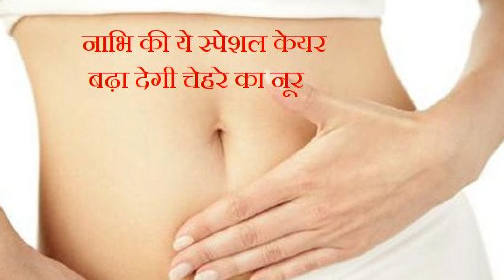ना दवा ना डॉक्टर / आपकी नाभि में छिपा है हर बीमारी का इलाज/कौन सी बीमारी में कौन सा तेल लगाएं जान ले